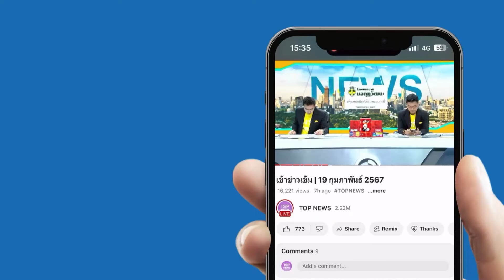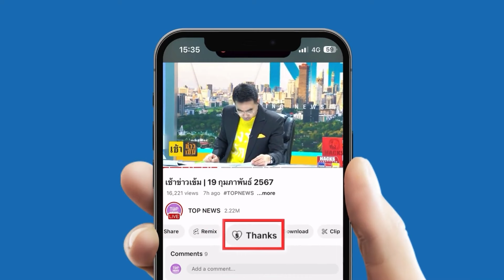"ดิจิทัลวอลเล็ต" ประกาศลงทะเบียนจองเงินไตรมาส 3 ให้ทันใช้งบ | TOP ข่าวเที่ยง | ช่วง 3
"ดิจิทัลวอลเล็ต" ประกาศลงทะเบียนจองเงินไตรมาส 3 ให้ทันใช้งบ เตรียมใช้สิ้นปีนี้แน่ | TOP ข่าวเที่ยง | ช่วง 3